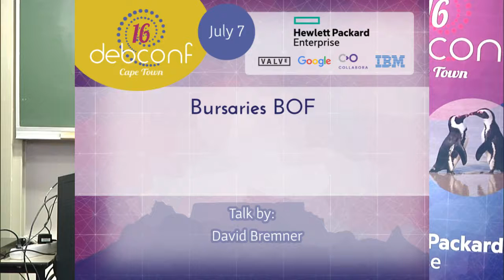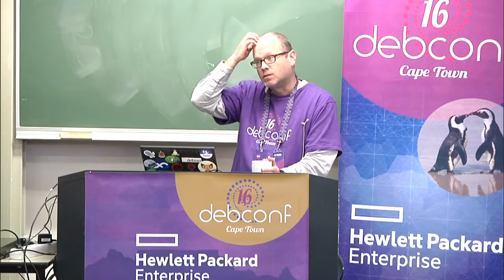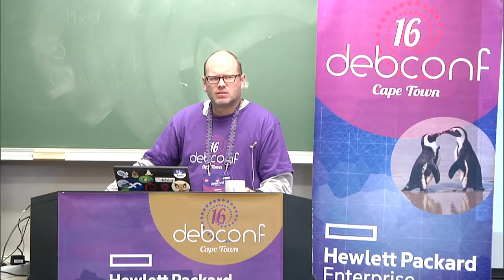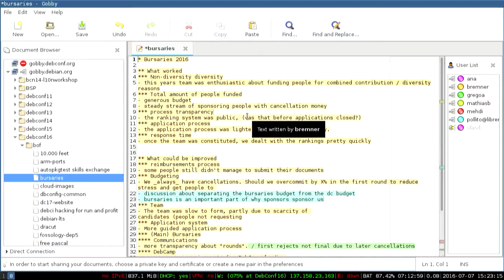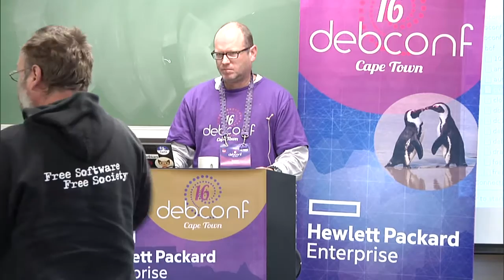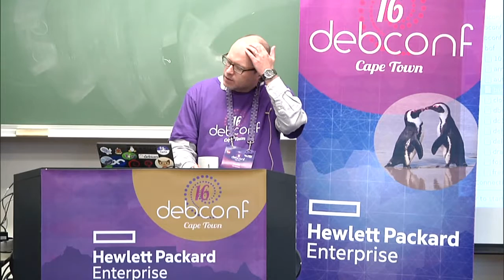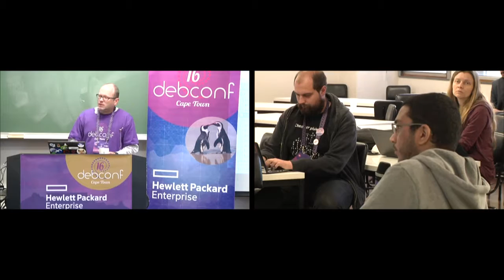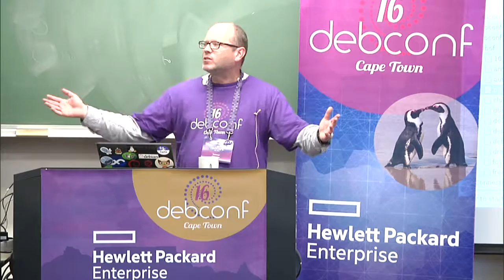Bursaries BOF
by David Bremner

Room: Menzies 12
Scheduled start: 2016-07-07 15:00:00